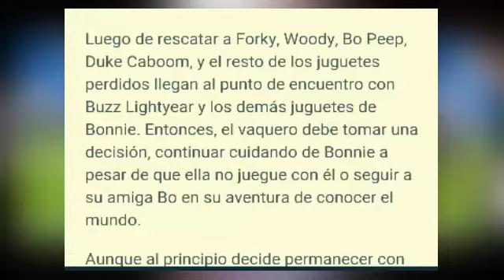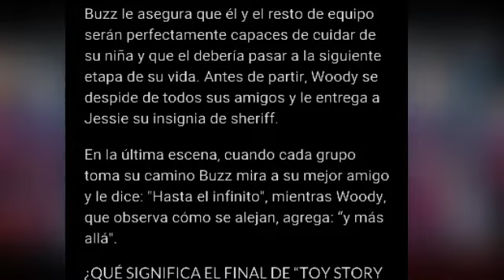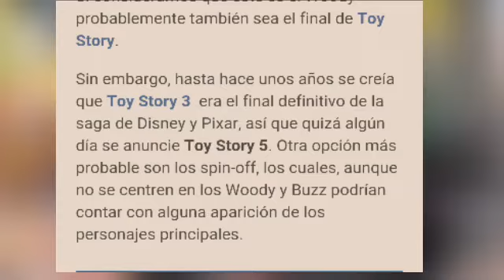Esto Sucedera Y Pasara Al Final De Toy Story 4 || 2019 || Junio|| Spoiler